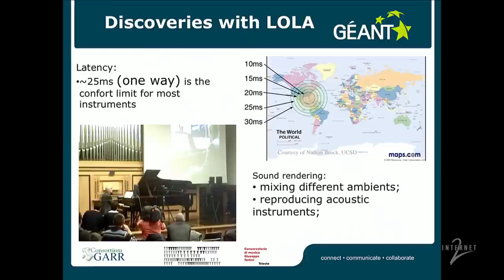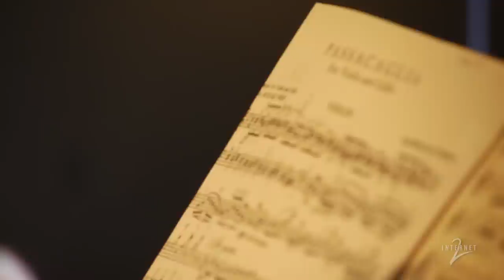LOLA (Low Latency audio/video)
Internet2 Innovators: Real Time Musical Interaction over Advanced Networks